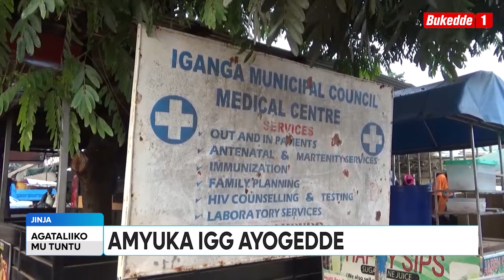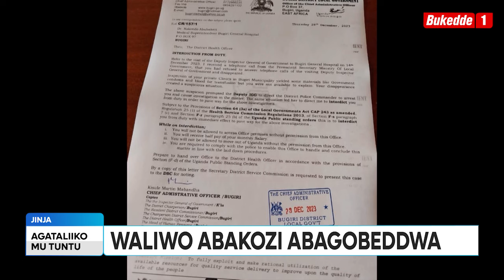Ttuntu: OKUTUMBULA EBYOBULAMU WALIWO ABAKOZI ABAGOBEDDWA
IGG alagidde abakozi ba gavt 2 bagobwe Ku mirimu mu district ye Iganga ne Bugiri, akulira eddwaliro lya Bugiri general hospital agobeddwa lwa kwebulankanya na kubba musaayi mu ddwaliro ate ye akulira eggwanika ly'ensimbi (treasury) lya lganga municipality central division agobeddwa lwakujingirira mpapula za buyigirize.

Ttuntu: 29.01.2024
Dianah Nalunkuuma